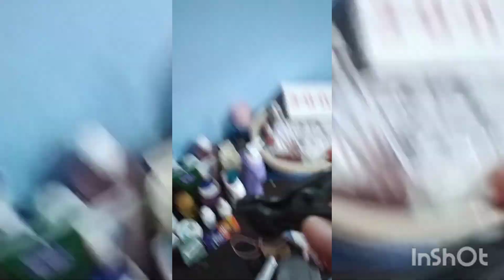Living alone in a rented house🏠 a day of my life 😁 Sunday vlog 🤗 📍udalguri, assam 😊